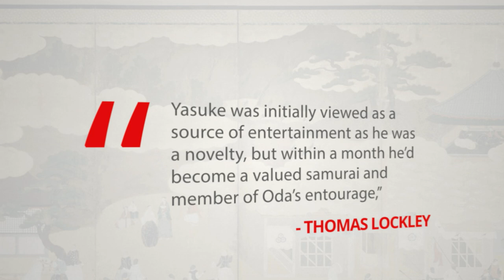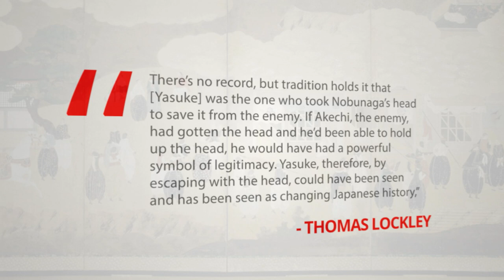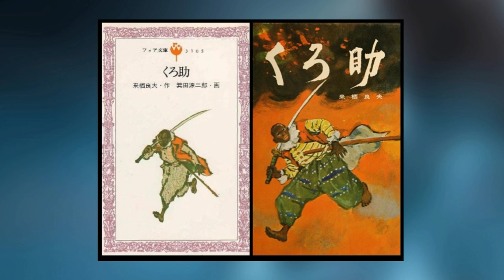The World's First Black Samurai!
Who was the world's first black samurai? In honor of Black History Month, we are going to take a look at a man who has been the subject of recent media, overcame major cultural obstacles, and befriending a Japanese Lord. This is the story of Yasuke, the world's first black Samurai.

Yasuke Book (Thomas Lockley)